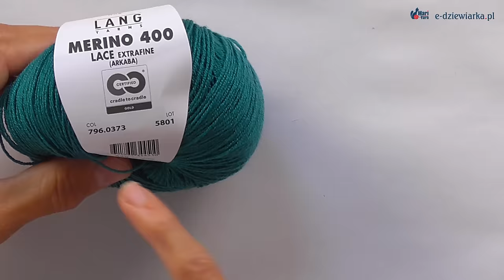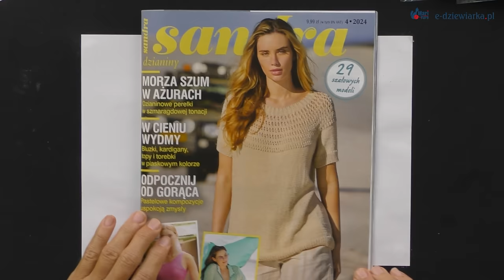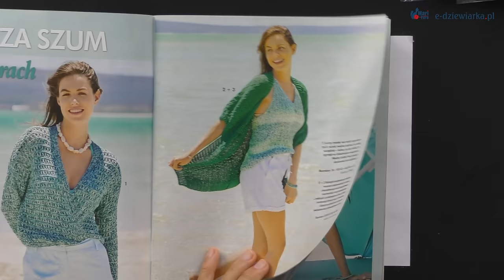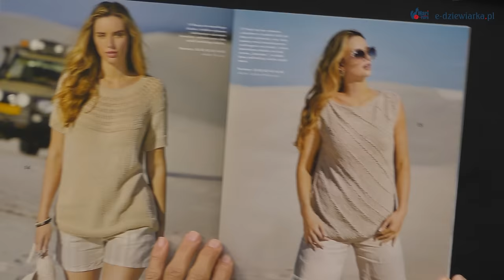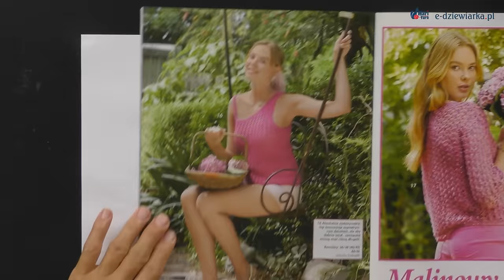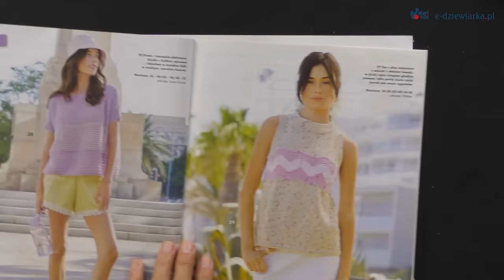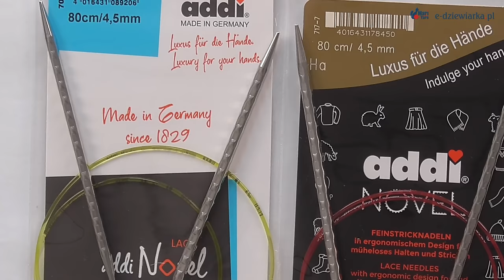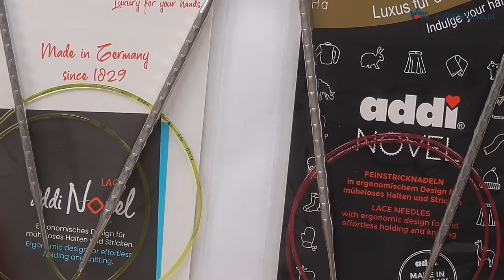Kolorowy TOP, ozdobne róże, nowości i trochę o drutach firmy ADDI - 148 odc. e-dziewiarka TV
Na filmie zobaczysz top z elementów, lnianą bluzeczkę wraz z instrukcją wykonania haftowanych różyczek, nowe kolory włóczki Merino 400 lace oraz porównanie drutów na żyłce firmy Addi.